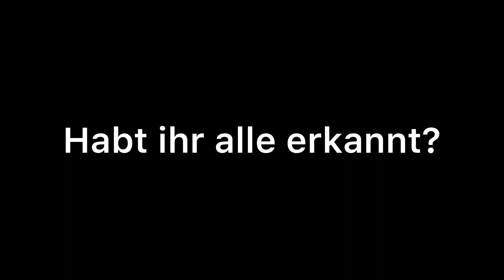Fifa Karten erraten (Icon Edition)